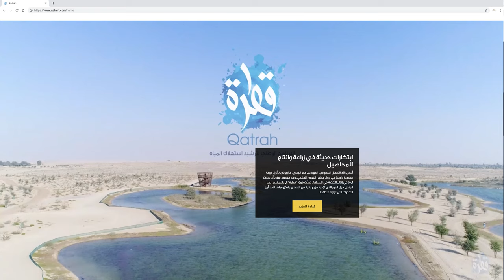معكم وبقربكم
قطرة تتيح لكم منصات الكترونية واجتماعية.